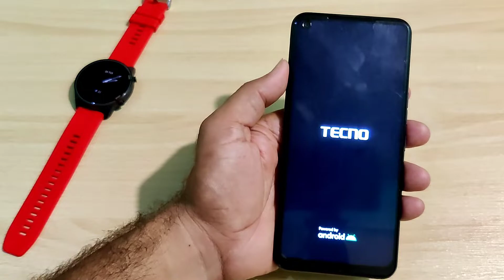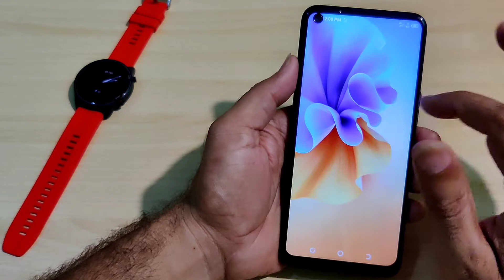Tecno spark 7 pro hanging issue stuck on android logo software problem